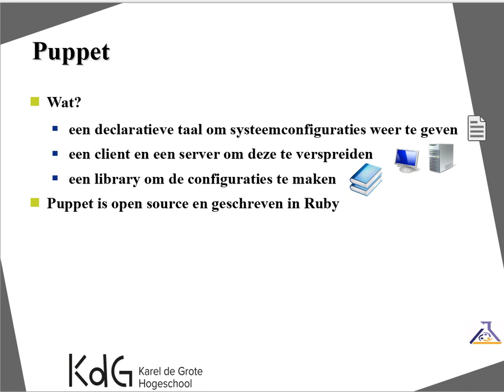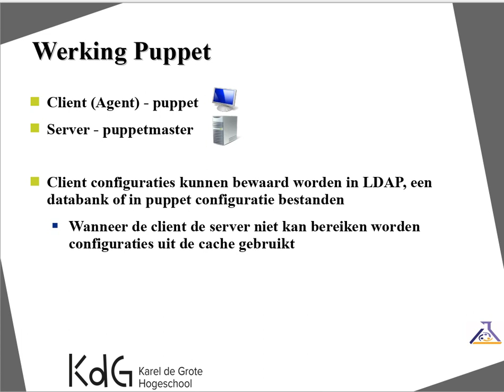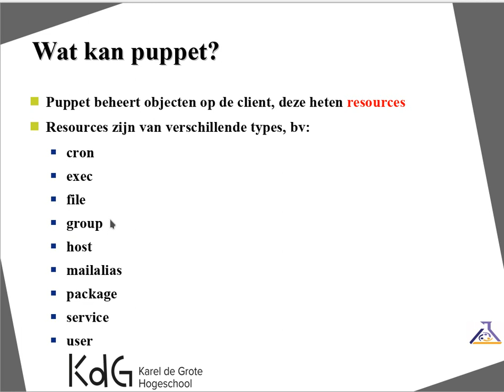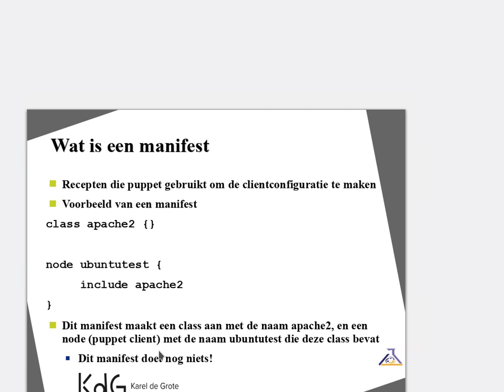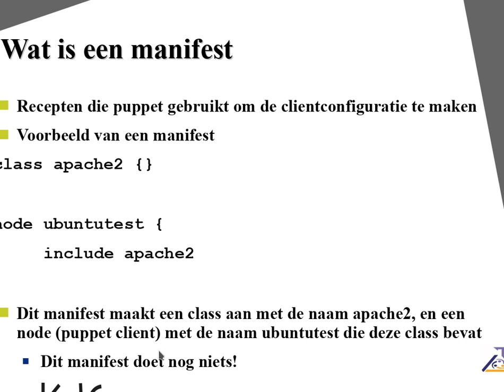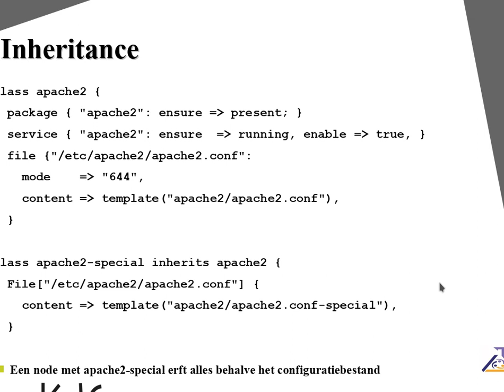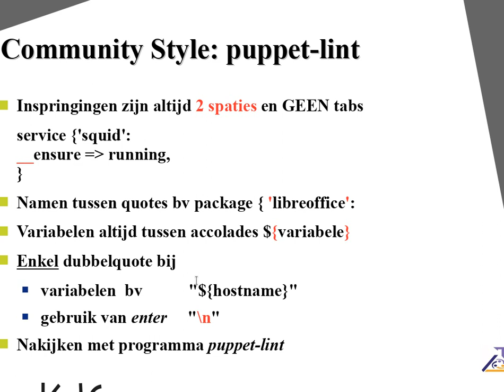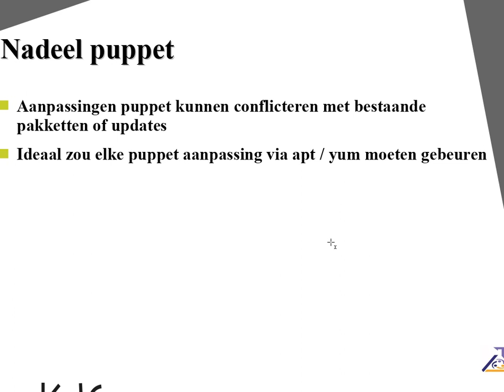Puppet Intro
Introduction to puppet in dutch, Vlaams